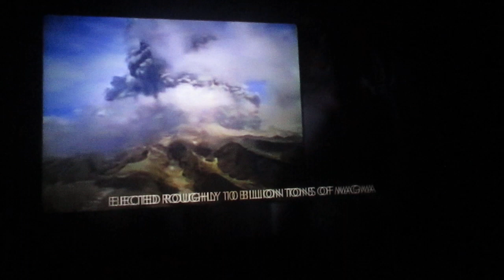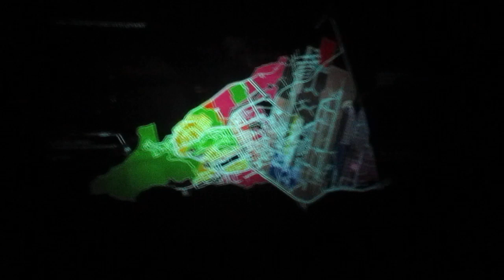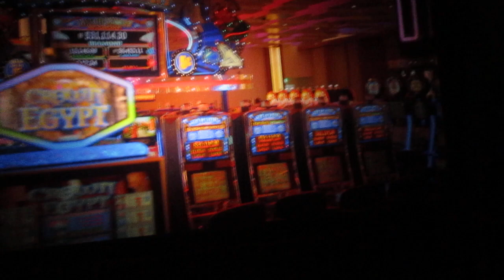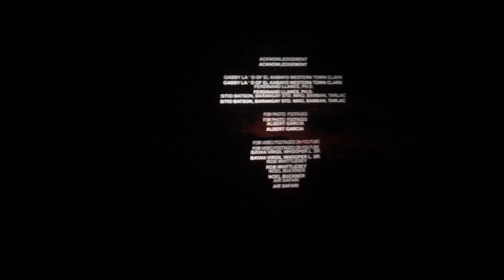Mt. Pinanatubo volcano eruption Luzon Philippines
Mt Pinatubo volcano eruption in the Philippines year 1991. Clark Air Force Personnel had forced them to abandon the base facility.